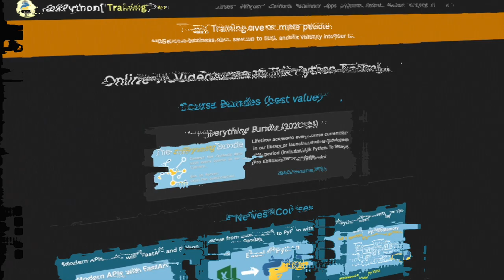Make Machines Feel - Monishwaran Maheswaran | Podcast #33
Monishwaran is one of the youngest Computer Scientists working in the field of Deep Learning, Cognitive Computing, Blockchain, and Quantum Computing.
Over the past several years, Monishwaran has developed numerous projects, using Artificial Intelligence, ranging from accelerating the diagnosis of Schizophrenia to combating Malaria using blood diagnosis. He has collaborated with several companies in the hopes of building a better world.

Monishwaran has authored a number of groundbreaking books on technology, programming, and innovation. He believes programming needs to be considered as a primary language and should be taught to everyone. His project, The Neural Connect, uses deep learning to change the way humans interact with the environment and provides a new communication media for people who can't communicate effectively. His other inventions include Project TAR-Teaching Through Augmented Reality, Assistive technology for the Hearing and Visually Impaired, Anti-traffic congestion system, Air mouse. He is currently involved in bringing the power of Quantum Computing to the hands of common people.

🎵 My choice of Music (get 2 extra months!)
🎵 Dark Cyberpunk Driving Music - Underworld // Karl Casey @ White Bat Audio

TIME STAMPS
0:00 : Sponsor mention
2:38 : Intro to Monish
5:13 : Does AI deserve its own field?
7:37 : Quantizing emotions
14:07 : Difficulty to build machines
24:18 : Fundamental element to make machines feel
26:12 : Programming emotions with classical computers
31:07 : Suicidal thought management
37:17 : Where does Monish see himself in 5 years?
41:58 : Failing the turing test on purpose
44:48 : AI movie vs. real life
47:26 : Will the singularity happen?
53:24 : Closing Remarks